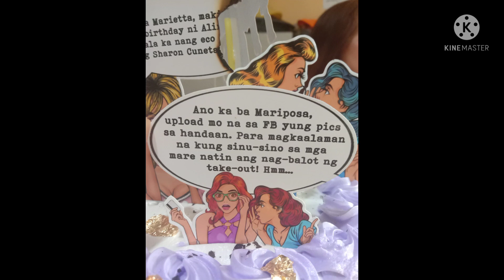ALING MARITES//TRISHA SURPRISE//TRISHA BDAY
Happy Happy bday Aling Marites ano ang latest..
Surprise bday celebrations with cracking eggs a shakit...